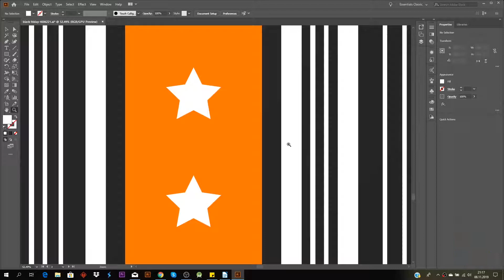hva er en vektor fil? se selv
se hva en vektor fil er

Når du jobber med logo, bannere og plakater vil du ha mulighet til å lage disse så store eller små som du ønsker. Vektorgrafikk vil la deg endre størrelse uten å miste kvalitet.

I motsettning er PNG eller JPG pikselbasert, og her vil du miste kvalitet om du endrer størrelsen for mye.